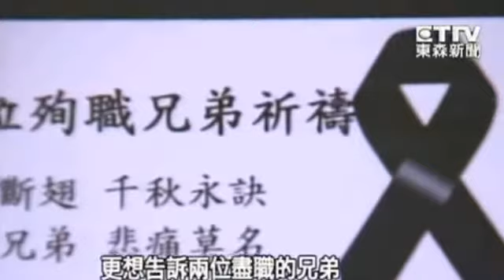消防英雄 陳奕睿&彭祥億